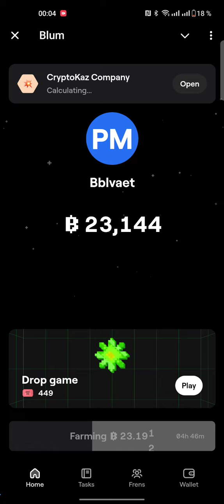Приложение Blum в телеграмме,заходи и майни криптовалюту с телефона